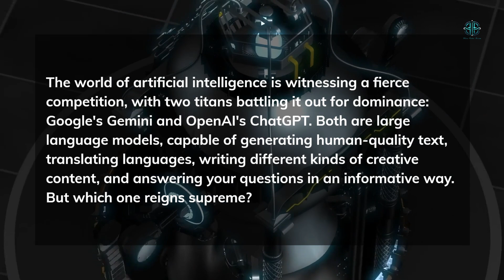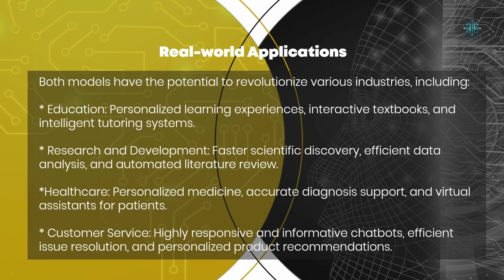The Battle Begins: Gemini Powered Bard vs ChatGPT - Who Comes Out on Top?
The world of artificial intelligence is witnessing a fierce competition, with two titans battling it out for dominance: Google's Gemini (a large language model, capable of generating human-quality text, translating languages, writing different kinds of creative content, and answering your questions in an informative way) and OpenAI's ChatGPT (a similar large language model).

Performance and Benchmarks

Google claims that Gemini Ultra, the most advanced version of Gemini, outperforms ChatGPT on 30 out of 32 academic benchmarks in reasoning and understanding. It even scored a staggering 90% on a multitasking test called MMLU (Massive Multitask Language Understanding), covering various subjects like math, physics, law, medicine, and ethics. This indicates Gemini's superior capabilities in processing complex information and generating comprehensive and insightful responses.

Capabilities and Features

Here's a breakdown of their strengths:

Gemini:

Multimodality: Can process information from text, images, and audio, enabling a more immersive and nuanced understanding of the world.
Superior Memory and Planning: Capable of remembering past interactions and using that information to inform future responses, leading to more natural and engaging conversations.
Efficiency: Runs on Google's TPUv5 chips, which are five times faster than the hardware powering ChatGPT, resulting in quicker processing and faster responses.
Real-time Speech: Able to generate speech in real-time, making it ideal for tasks like voice assistants and chatbots.
ChatGPT:

Accessibility: OpenAI's API grants developers easier access to ChatGPT's capabilities, leading to a wider range of applications.
Creative Writing: Known for its exceptional ability to generate creative text formats like poems, code, scripts, musical pieces, and emails.
Large Active Community: Boasts a thriving community of users and developers, contributing to its rapid development and improvement.
Real-world Applications

Both models have the potential to revolutionize various industries, including:

Education: Personalized learning experiences, interactive textbooks, and intelligent tutoring systems.
Research and Development: Faster scientific discovery, efficient data analysis, and automated literature review.
Healthcare: Personalized medicine, accurate diagnosis support, and virtual assistants for patients.
Customer Service: Highly responsive and informative chatbots, efficient issue resolution, and personalized product recommendations.

The rivalry between Gemini and ChatGPT is pushing the boundaries of AI technology. Their constant development will lead to even more powerful and versatile language models, further blurring the lines between human and machine intelligence. The future of AI is bright, and both Gemini and ChatGPT play a significant role in shaping its trajectory.

Conclusion

So, which AI reigns supreme? It depends on your specific needs and priorities. If you value raw performance, efficiency, and a broader range of capabilities, Gemini might be the better choice. But if you require a more accessible platform with a strong emphasis on creative text generation and a thriving community, ChatGPT might be the way to go. Ultimately, both models are groundbreaking advancements in AI technology, and their continued development will undoubtedly lead to a future where intelligent machines play a more significant role in our lives.